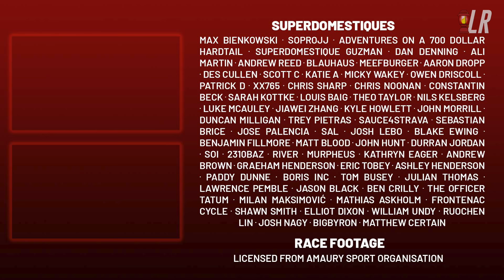World Champion DISQUALIFIED for THIS Sticky Bottle | Paris-Roubaix Femmes avec Zwift 2022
Lanterne Rouge presents highlights of Paris-Roubaix Femmes avec Zwift 2022, fought between Balsamo, Longo Borghini, Brand and van Dijk of Trek-Segafredo and Tour of Flanders champion Lotte Kopecky of SD Worx.